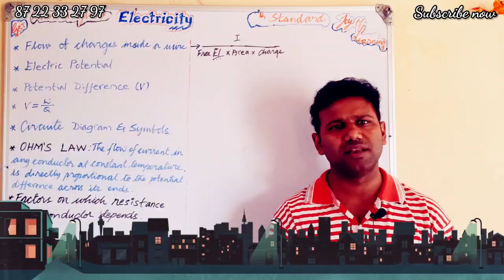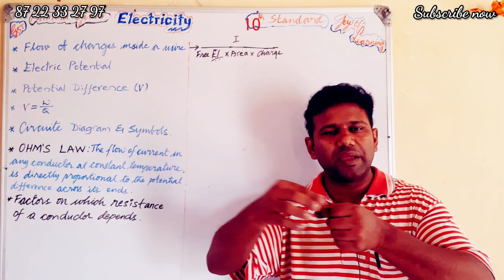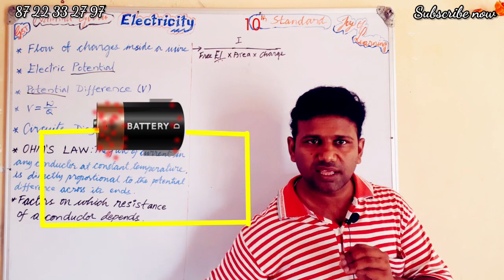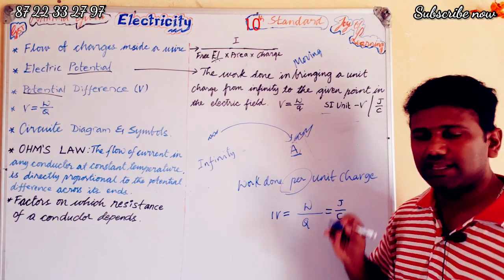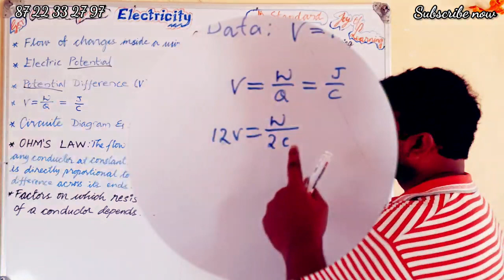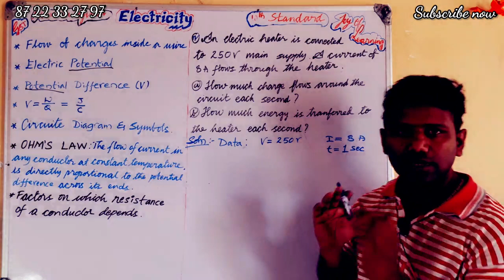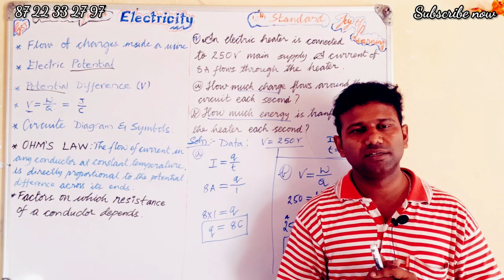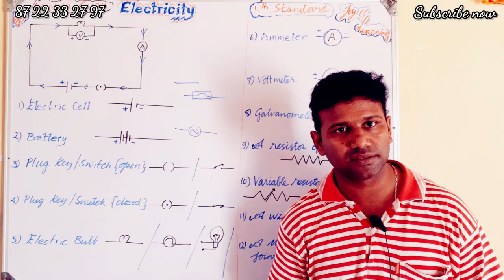ELECTRICITY part 2 in Kannada class 10th by Guru sir# YouTube class for 10th students